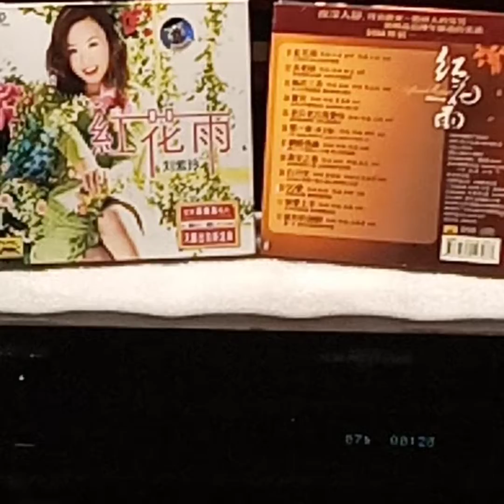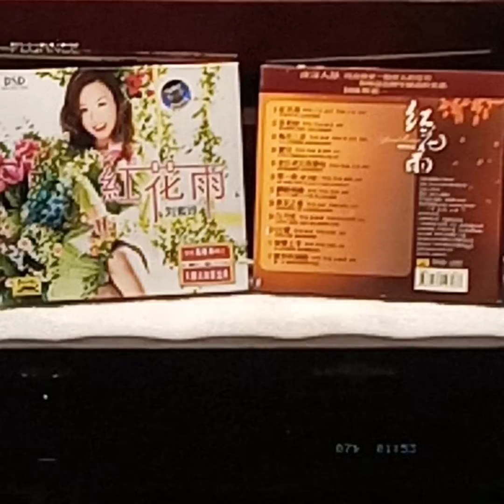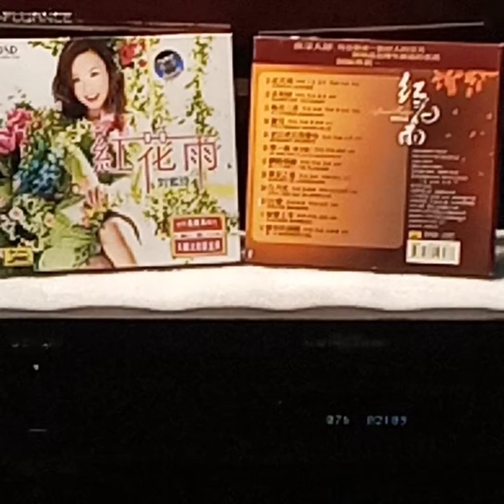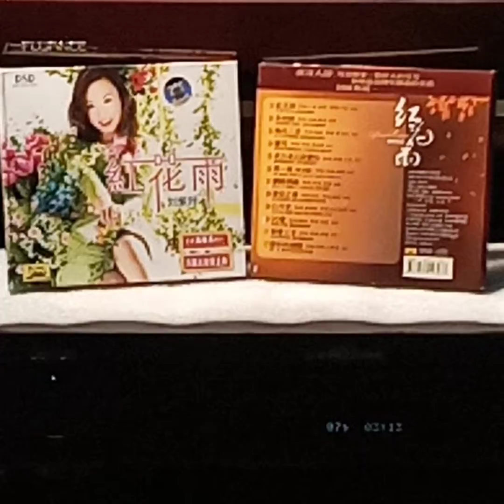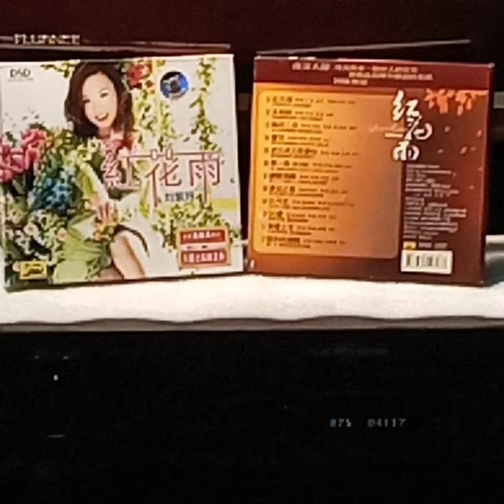劉紫玲(CD)~ 網絡情緣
Artist: 劉紫玲

Song: 網絡情緣

CD: “紅花雨”/劉紫玲/北京蘭楚森文化傳播有限公司.